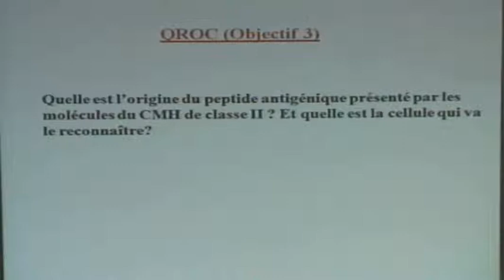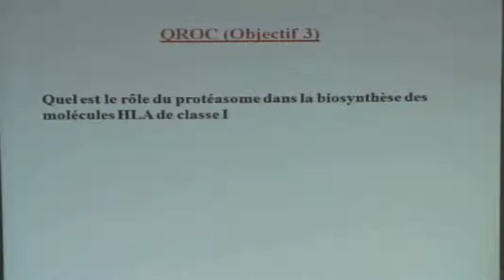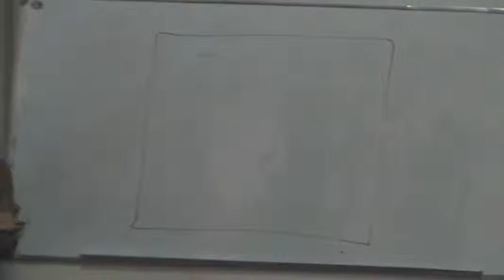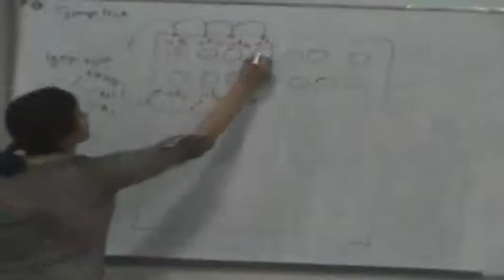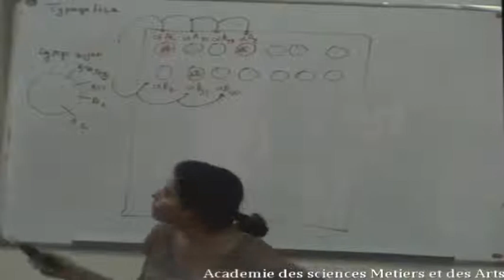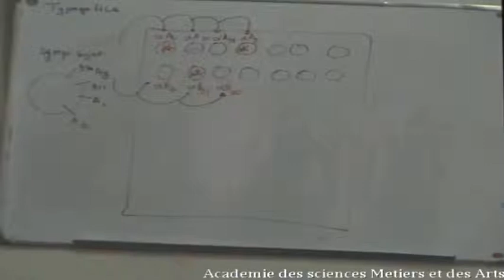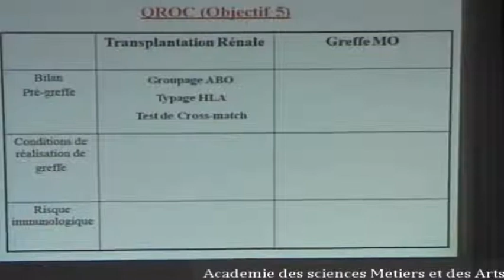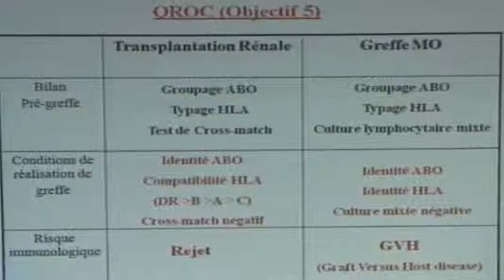LE SYSTEME HLA PARTIE3